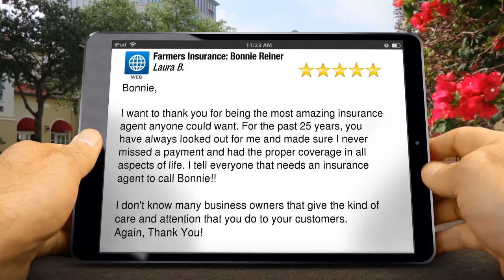Bonnie Reiner Farmers Insurance Agent Tarzana: Five Star Review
Get the Best Auto and Home Owners Insurance from Farmers
New Review

Bonnie,

I want to thank you for being the most amazing insurance agent anyone could want. For the past 25 years, you have always looked out for me and made sure I never missed a payment and had the proper coverage in all aspects of life. I tell everyone that needs an insurance agent to call Bonnie!!

I don't know many business owners that give the kind of care and attention that you do to your customers.

Farmers Insurance: Bonnie Reiner (Auto, Homeowners, Rental)